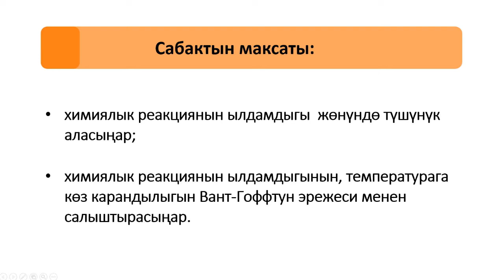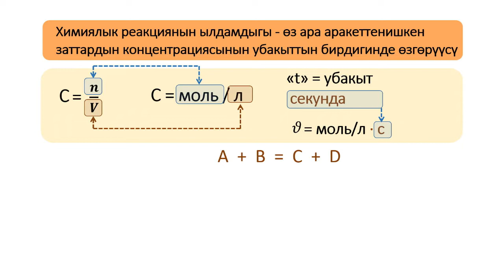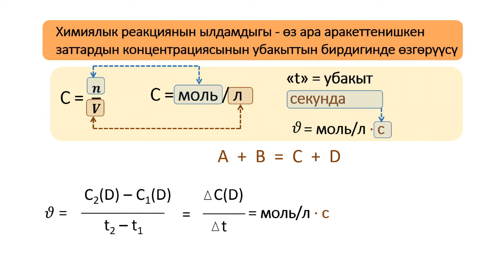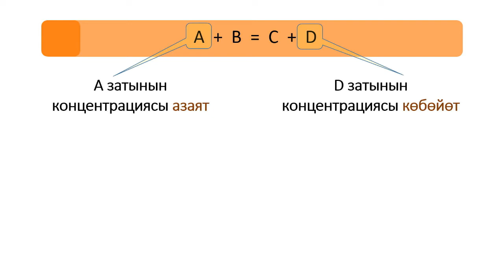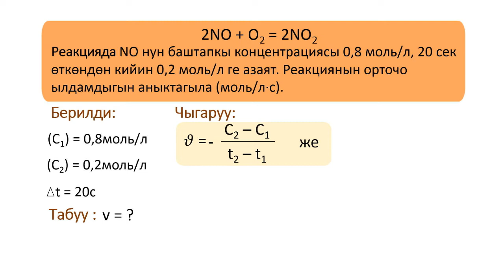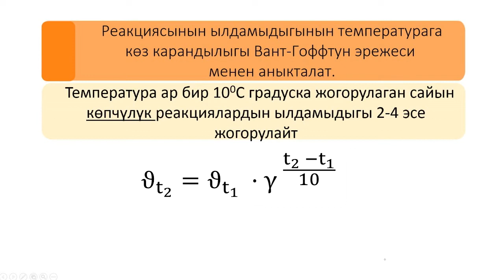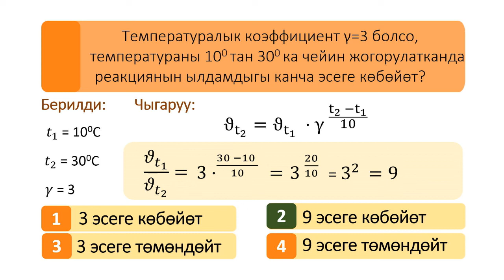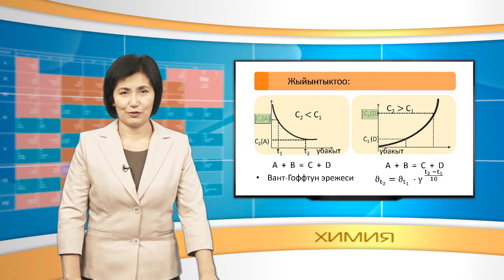CK 9 26